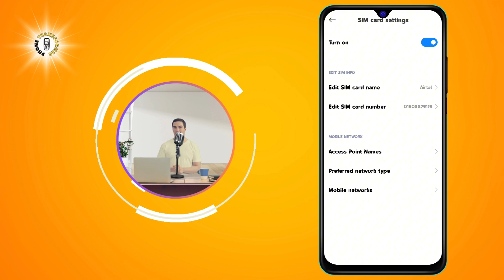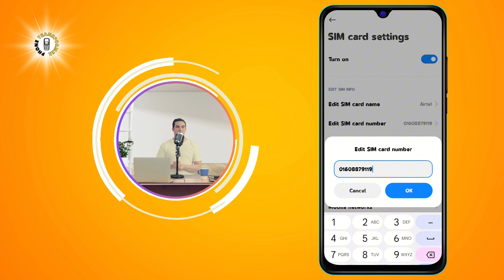How to Change Your Phone Number on Android in 2025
How to Change Your Phone Number on Android

This can be useful for a variety of reasons, such as switching carriers or getting a new number. In this video, we guide you through the necessary steps to update your phone number.

Find the step-by-step solution in this video on how to change your phone number on Android in 2025. Follow along to easily update your number with this straightforward method.

- How to change phone number on Android 2025
- Update phone number on Android device
- Android phone number change guide 2025
- Easy steps to update phone number on Android